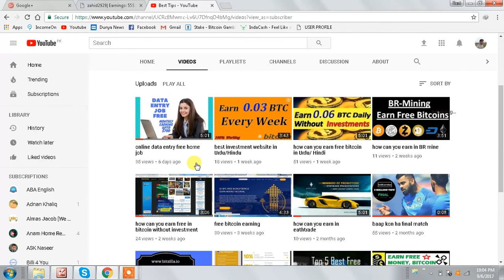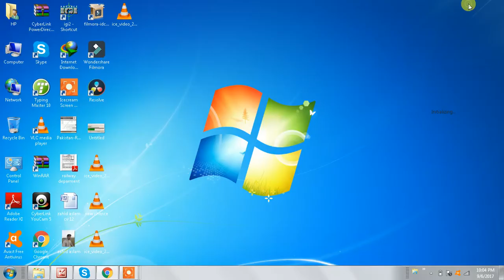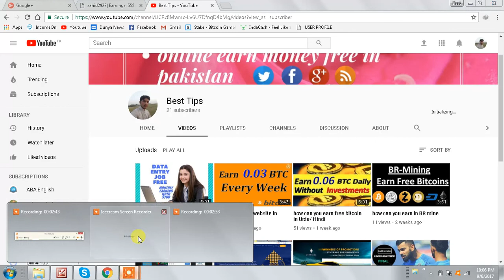how can you earn free daily unlimited dollar at home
you can easily earn daily upto 300 dollar just invites a some referral i request to please visit this website